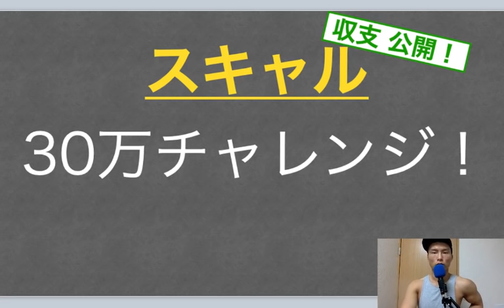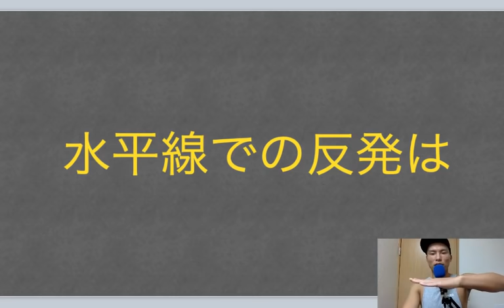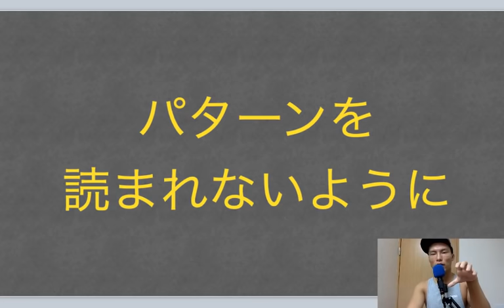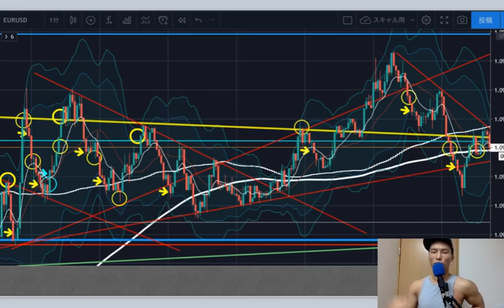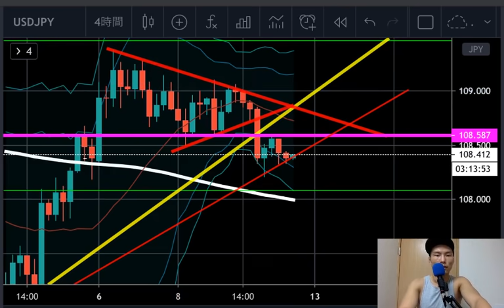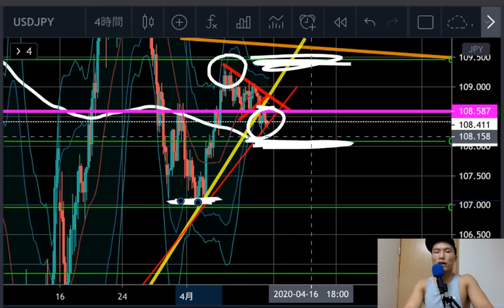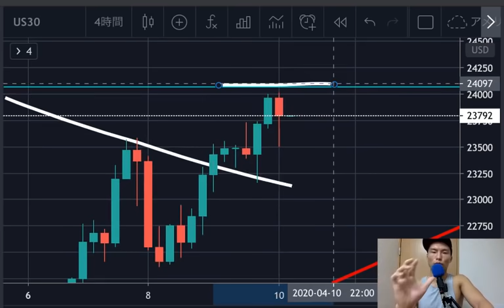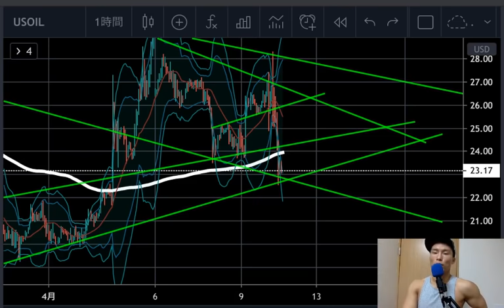大口によるAIの注文パターンを解説。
【Voicy】→ラジオで毎日、相場情報配信中！

【Trading View】→動画で使用してるチャートツール
※右側の「フル機能チャート」をクリックすればローソク足チャートが見れます。

目次：

00:00 大口のAIの攻略法
00:14 大口の『AI』による注文パターン
32:56 ドル円
51:12 日経
57:24 ダウ
01:03:04 原油